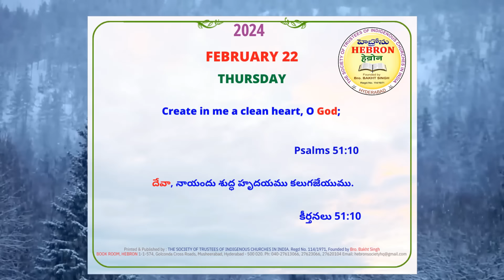MORNING MEDITATIONS, FEBRUARY 22, 2024 // Psalms 51:10 //